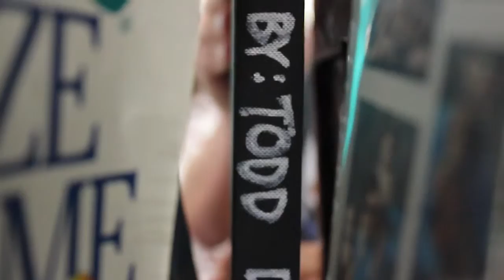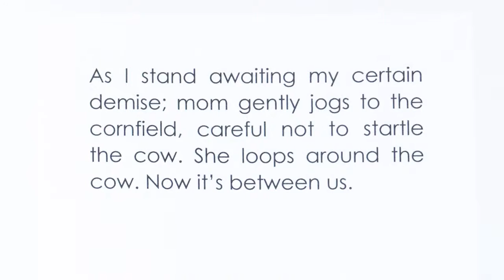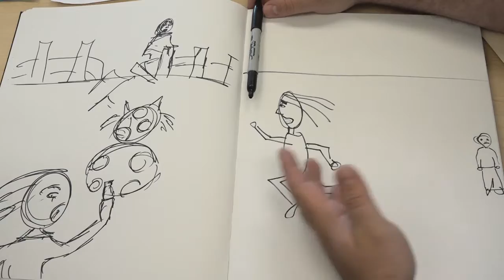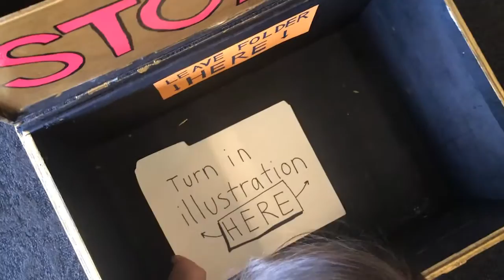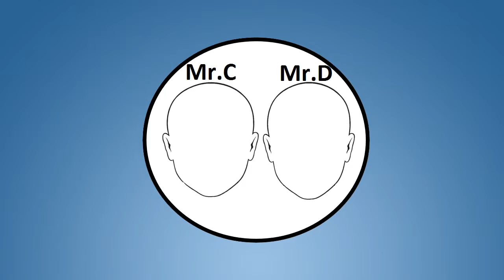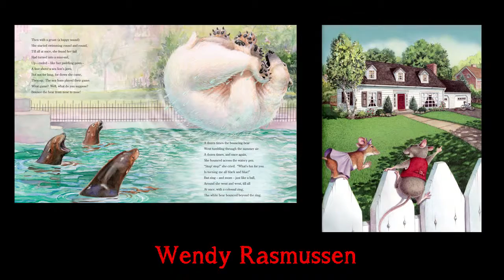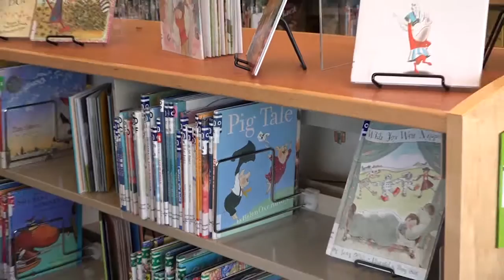Draw Me A Story! Episode 7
This video is dedicated to 2nd Graders!  Please enter our art contest!  All entries due November 30th, 2015.

Thanks to the amazing staff of the TCC Joint Use Library.  Get free Downloads with your library card here:

*More illustrator interview links coming soon

Thanks to Justin Kauflin who recorded the ridiculous opening song that I wrote:

Thanks to April Campion who is responsible for recording all of the footage that actually looks good.  The rest, I videotaped myself.

Thanks to my brother, Joe Castiglioni, who edited all of the footage together...for free.  Someone give him a raise!

Thanks to our wonderful PrinciPALs, Mr. Wroton and Mrs. Alarcon who supported this idea from the beginning.

Thanks to my wife Angela Castiglioni who puts up with me doing crazy stuff like this all the time and even helps.